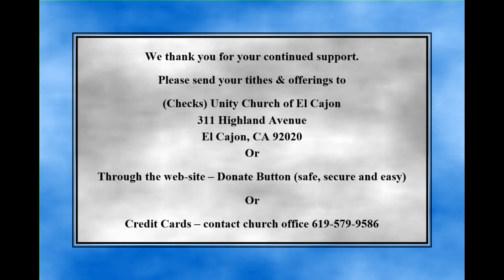Mid Week Dream Works with Pastor Robert Bright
Pastor Robert talks about how dreams show us things we may not see otherwise.